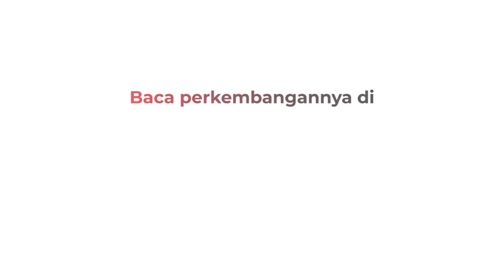Bledug Cangkring Semburkan Lumpur Rendam 1 Hektare Sawah Warga Grobogan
Warga Desa Grabagan, Jateng, dihebohkan fenomena alam di lokasi wisata Bledug Cangkring. Lokasi wisata tersebut berada di kawasan Bledug Kuwu, Kecamatan Kradena, Grobogan.

Android: inews.id/android
iPhone: inews.id/ios